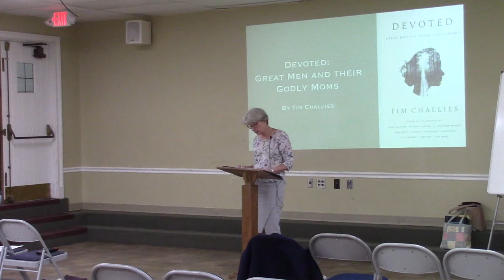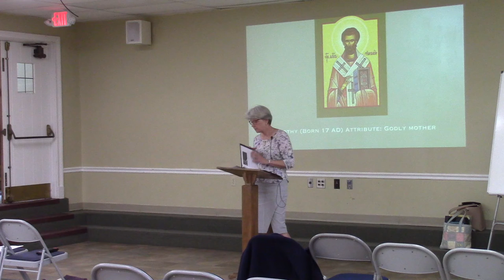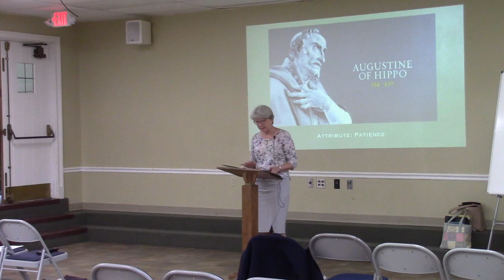Parenting Louise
Biblical Parenting Louise